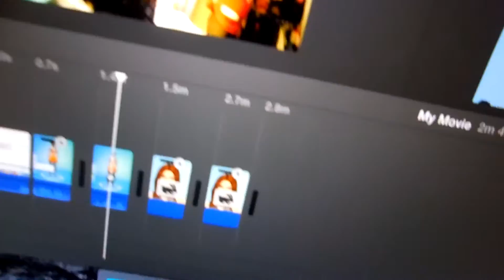EDITING MY SIM! (3.8.15 -Day 72)